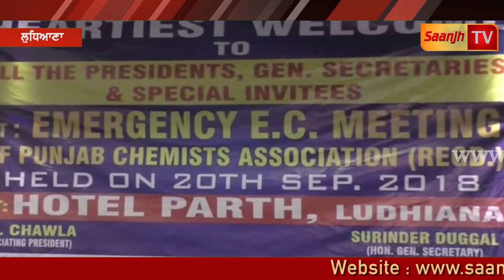ਕੈਮਿਸਟ 21 ਤੋਂ 27 ਸਤੰਬਰ ਤੱਕ ਕਾਲੀਆਂ ਪੱਟੀਆ ਲਗਾ ਕੇ ਕਰਨਗੇ ਪ੍ਰਦਰਸ਼ਨ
Marriage Ceremony!!!